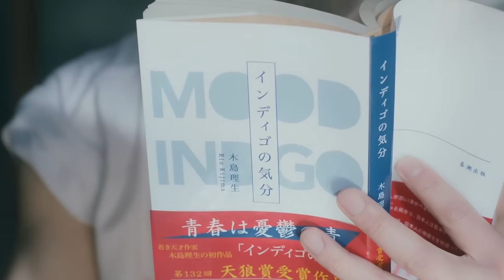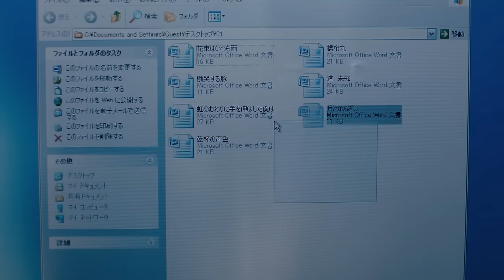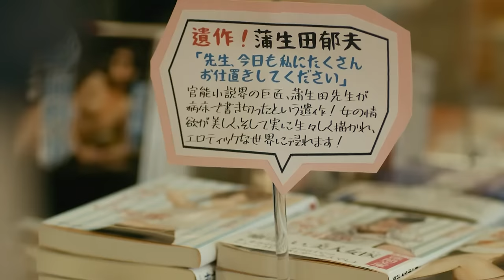These two men slept together as soon as they got home.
Drama Name:mood indigo
Director: Koichiro Miyaki
Writer: Koichiro Miyaki
Starring: Keinosuke Takezai / Munehiro Yoshida / Kenta Inoue / Go Oishi
Genre: Drama / Romance / LGBTQ+
Country: Japan
Language: Japanese
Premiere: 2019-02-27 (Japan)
Seasons: 1
Episodes: 6
Episode duration: 24 minutes

Synopsis：Shiro Kida (played by Soyo Yoshida) and Ryo Kijima (played by Kiyohiro Takarai) were once classmates who shared a passion for literature. However, Kijima's exceptional literary talent sparked jealousy in Kida, who felt inferior after reading Kijima's works. As a result, Kida gave up on his dreams and became an editor for erotic novels.

Years later, at their mentor's funeral, Kida and Kijima reunite. To Kida's surprise, the once promising literary figure appears to be down and out, experiencing a long period of writer's block. Upon Kida's suggestion, Kijima decides to venture into the world of light novels with adult themes. Kida introduces Kijima to erotic novelist Ikuo Kamoda (played by Goro Oishi) as his mentor for him to learn the craft.